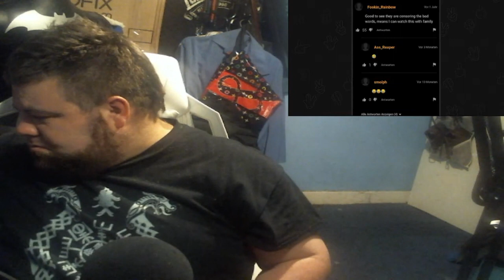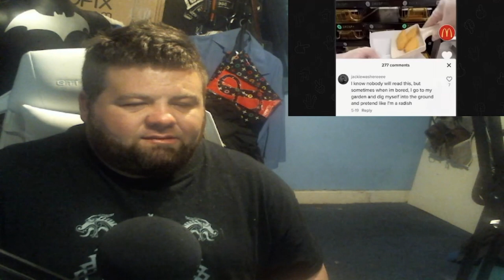The most cursed comments reaction